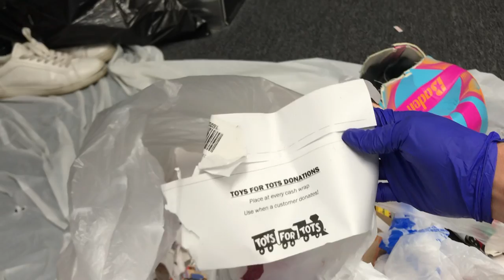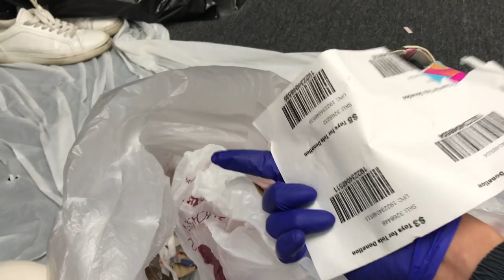Dumpster Diving | MEGA TOY HAUL!!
Supper fun dumpster dive we had here today! lucky we came across some perfect gifts for the family & friends! Hope you guys enjoy this friendly dive!! 🥳

Travis Scott X Lil Baby Type Beat "Diamonds" | Prod by Vortx